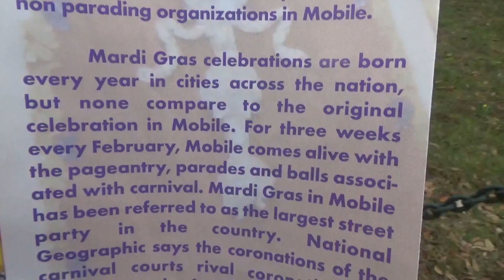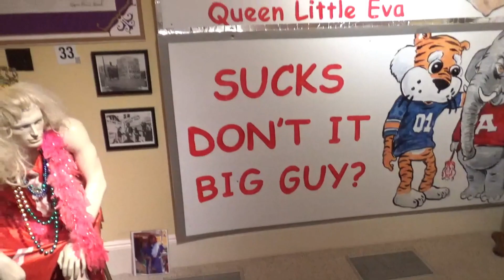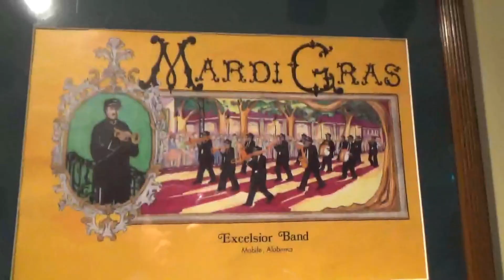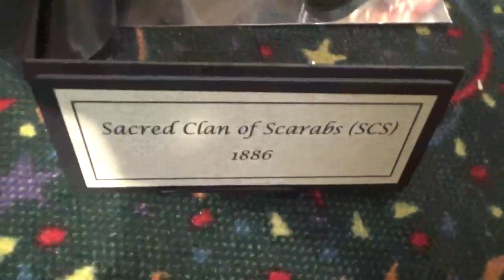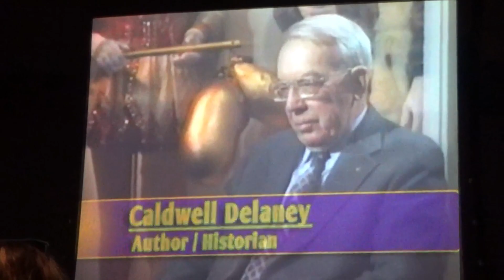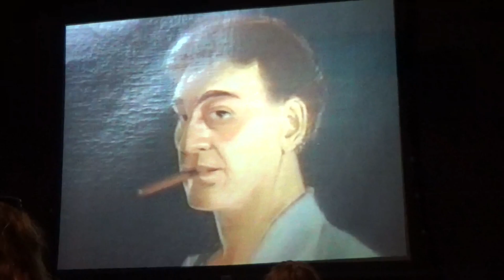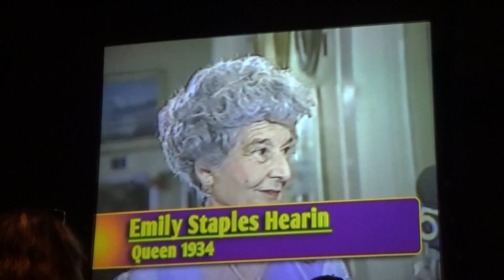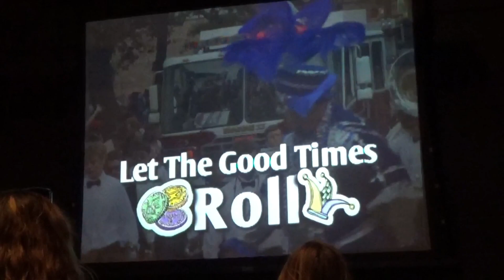The Mobile Carnival Museum - The Birthplace of Mardi Gras